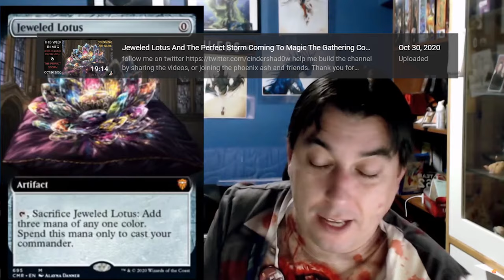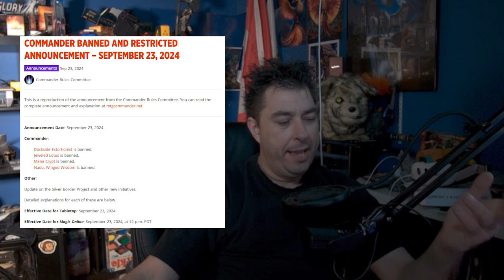New Commander Ban List Is Why I Quit Magic (Jeweled Lotus/ Mana Crypt Ban Reaction)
Hasbro And Wizards of the Coast have screwed over every commander player with this new ban from the Commander Committee
Extra Life